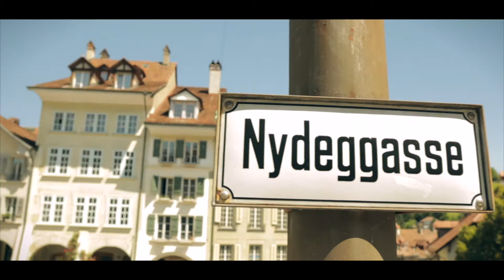BEAUTIFUL SWITZERLAND | a trip through Bern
If you ever visit Switzerland, take your time and come to Bern, it's a beautiful city with an amazing old part of the town. Of course, Interlaken, Lucerne and the Matterhorn are amazing but Bern has a lot to offer as well...don't miss out! Beautiful Switzerland, a trip through Bern shows you a little bit of how great this place is.

Gear used:
Canon M50

Most of it was filmed handheld but I also used this gimbal: